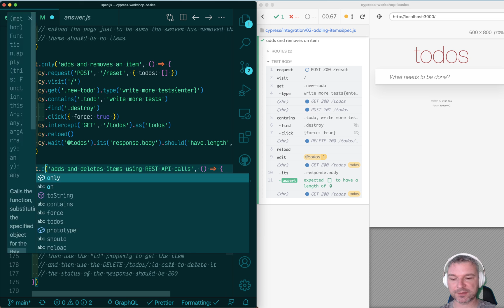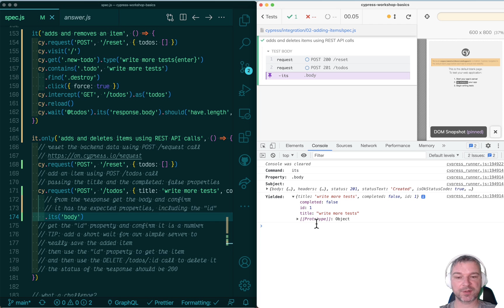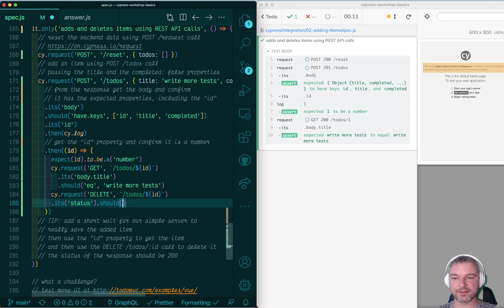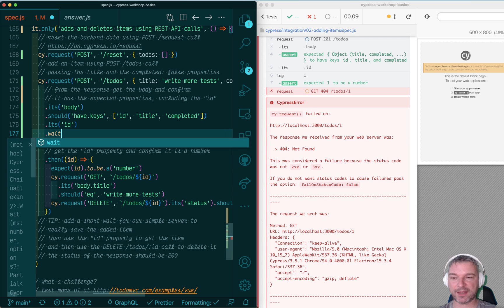Write An API Test Using Cypress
In this video, I write a simple CREATE + GET + DELETE an item API test using Cypress. I will use cy.request command to make HTTP calls, get the new item's ID back and then delete that item.

cy.request('POST', '/reset', { todos: [] })
// add an item using POST /todos call
// passing the title and the completed: false properties
cy.request('POST', '/todos',
  { title: 'write more tests', completed: false })
  // from the response get the body and confirm
  // it has the expected properties, including the "id"
  .its('body')
  .should('have.keys', ['id', 'title', 'completed'])
  // get the "id" property and confirm it is a number
  .its('id')
  // TIP: add a short wait for our simple server to
  // really save the added item
  .wait(100, { log: false })
  .then(cy.log)
  .then(function (id) {
    expect(id).to.be.a('number')
    cy.request('GET', `/todos/${id}`)
      .its('body.title')
      .should('eq', 'write more tests')
    // and then use the DELETE /todos/:id call to delete it
    // the status of the response should be 200
    cy.request('DELETE', `/todos/${id}`)
      .its('status').should('equal', 200)